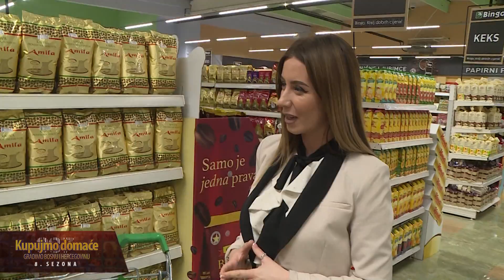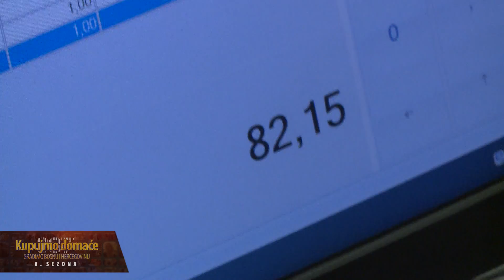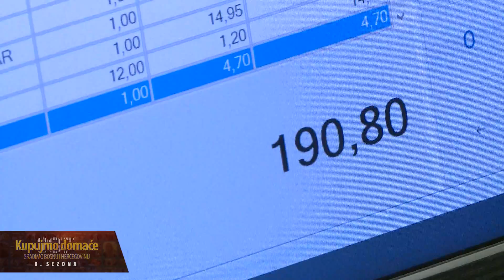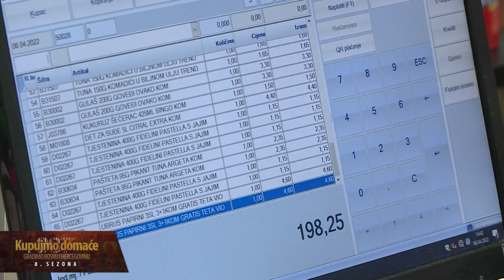KUPUJMO DOMAĆE - GRADIMO BIH, RTV USK - 8. SEZONA, 10. 04. 2022.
KUPUJMO DOMAĆE GRADIMO BIH, RTV USK